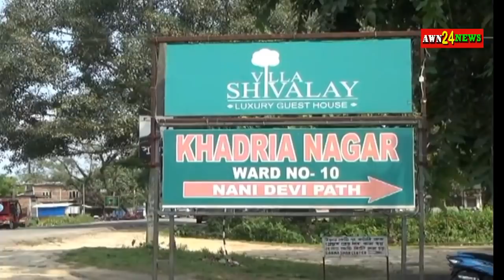New release Bihu song 2018-2019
ঐতিহ্যমণ্ডিত দাধৰা আহোম পথাৰৰ কেঁচামাটিৰ গোন্ধ থকা এটা বিহুগীতৰ উন্মোচন  ।